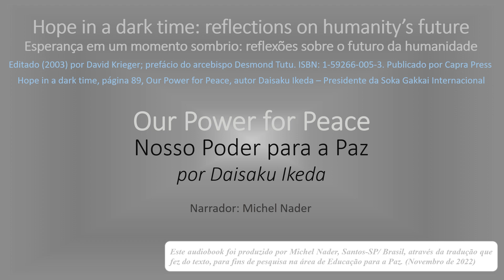Nosso Poder para a Paz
Hope in a dark time: reflections on humanity’s future
(Esperança em um momento sombrio: reflexões sobre o futuro da humanidade)

Editado (2003) por David Krieger; prefácio do arcebispo Desmond Tutu. ISBN: 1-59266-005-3. Publicado por Capra Press

Hope in a dark time, página 89, Our Power for Peace, autor Daisaku Ikeda – Presidente da Soka Gakkai Internacional

Este audiobook foi produzido por Michel Nader, Santos-SP/ Brasil, através da tradução que fez do texto, para fins de pesquisa na área de Educação para a Paz. (Novembro de 2022)

Outros Áudios